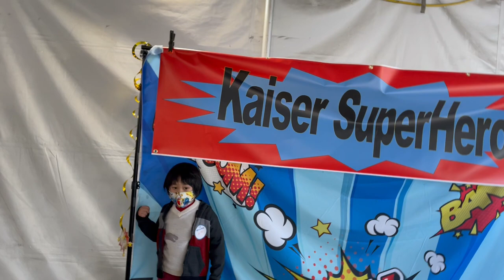SUPER HERO STEVE WITH KAISER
KAISER IN SANJOSE,CALIFORNIA